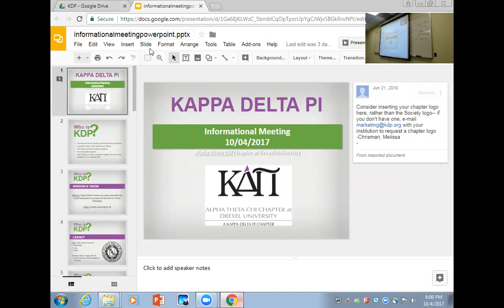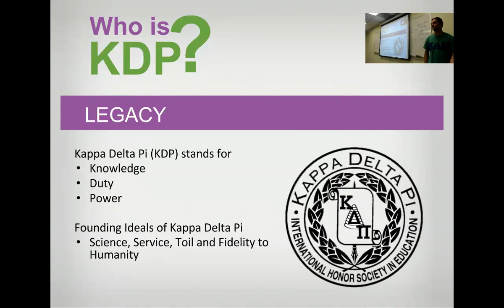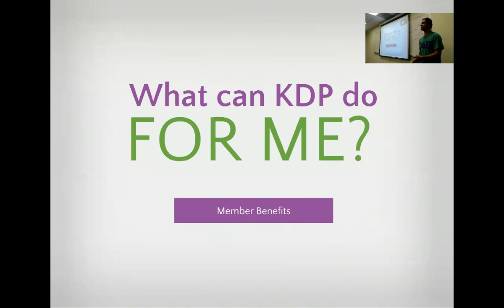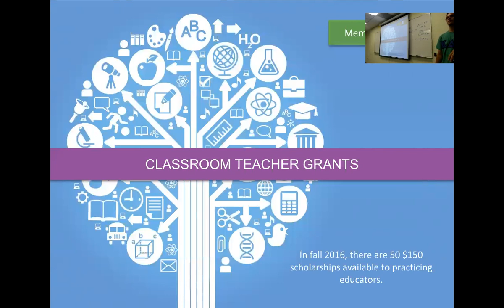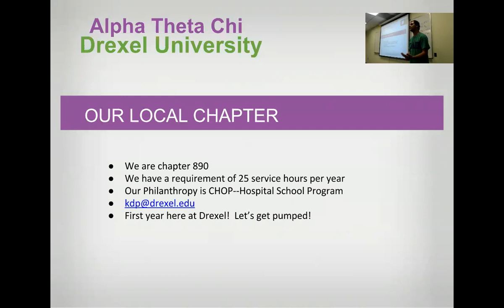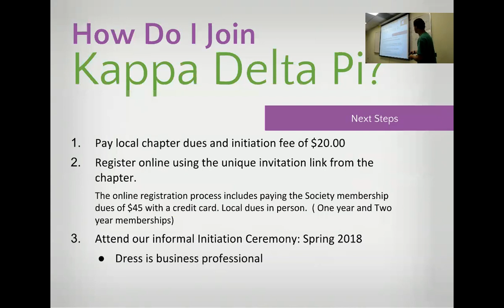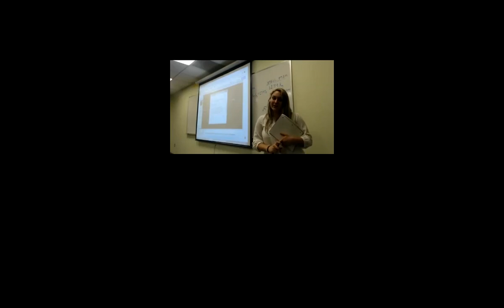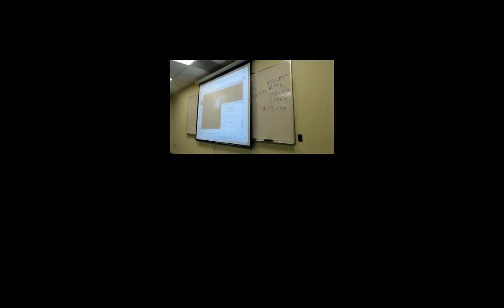What is Kappa Delta Pi?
An informational meeting about the Drexel Chapter (from October 5, 2017)